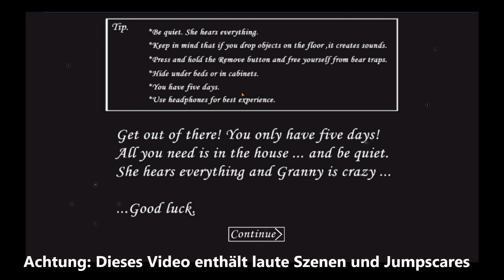Totale Angst vor der Horror-Oma mit @KateMysteryward | Granny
Zusammen mit Kate probiere ich aus Granny´s Haus zu entkommen. Doch das ist nicht einfach... (Dieses Video enthält sehr laute Szenen und Jumpscares)